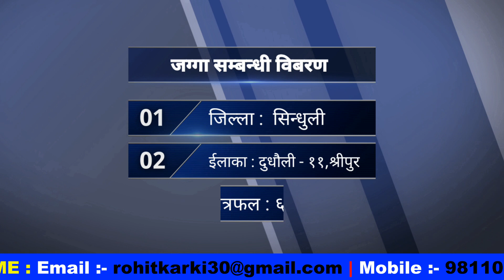sasto jagga sasto khet bikrima | urgent land for sale in low price | nepali real estate | 3rdeye33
Hy everyone,i am rohit karki,welcome to my channel 3rdeye33.this channel is releted to the realstate of nepal.from this channel,you can buy/sell your property like,land,house/home,ghar,jagga,gharghaderi,khetbari etc.if you are interested for buy/sell your property please contact this number 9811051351.thank you very much.
 About this videos - sasto jagga sasto khet bikrima,urgent land for sale in low price,nepali real estate by 3rdeye33.in this video i have shown complete direction & details from panch gachhi sripur to land location.all the details information are given in this video ,if interested directly call to view land ,to check all original documents for deal ,thanks –rohit karki ghar jagga.

01. land salebelow 15 lakhs in Nepal,
02. low price land for sale in Nepal,
03. land on sale for bank loan,
04. land for sale urgent,
05. agriculture land for sale,
06. main road touch land for sale,
07. pokhara ghaderi bikrima,
08. sasto thulo jagga bikrima,
09. Cheap land for sale in Nepal,

⏬⏬⏬Fallow me⏬⏬⏬
✅Tiktok ID⬇️⬇️⬇️
✅ My Gears ⬇️⬇️⬇️
DSLR Camera    : Cannon EOS 750 D.
Camera lens.     : Cannon zoom lens EF 75-300mm.
                             : Cannon macro lens EFS 18-135mm.
                             : Cannon macro lens EFS 18-55mm.
Action Camera  : Insta 360 one X2.
                             : SJCOM 7 Star.
Drone Camera   : Mavic mini(DJI).
Mobile camera  : iphone XR.
                             : SAMSUNG A750.
                             : SAMSUNG A13.

Microphone  : BOYA M1 Omni Directional Lavalier.
                        : BOYA BY-WM8 Pro K2 UHF Wireless.

Camera Tripod       : Weifeng WF3520.
Action Selfie Stick : INSTA360 Extended Edition Selfie Stick 300cm.
                                  : Insta360 Bullet Time Bundle (ONE X).
Gopro Selfie stick  : Fotopro QP-902 Black Sysan Monopod.
Mobile Selfie Stick : yunteng tripod 1288.
laptop screen          : Inspiron 15R i5(dell).

Laptop Editing Software : Movabi Video Editor.
                                            : Insta 360 Studio 2022.
                                            : Adobe photoshop 7.0
Mobile Editing Software : kinemaster.
                                           : pixellab.

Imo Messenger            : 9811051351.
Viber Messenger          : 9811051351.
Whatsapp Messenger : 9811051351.